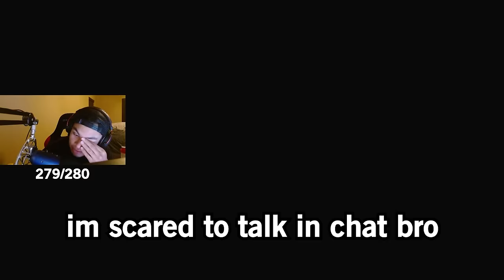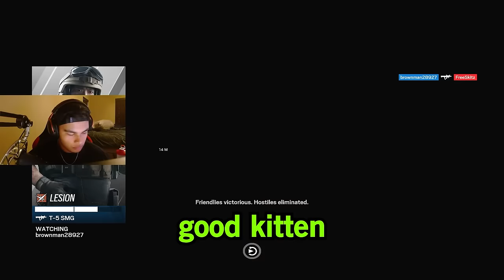18 Minutes of BUCK Being OVERPOWERED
Mouse Sensitivity:

400 dpi
9 vertical
9 horizontal
65 ADS
1.0x: 45
1.5x: 52
2.0x: 59
2.5x: 65
3.0x: 70
4.0x: 87
5.0x: 98
12.0x: 114

Aspect Ratio: 16:10